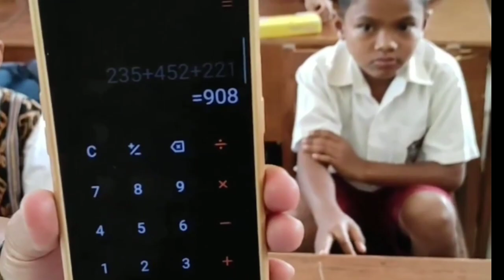Viralkan Nono bocah jenius NTT juara 1 matematika dunia#fyp